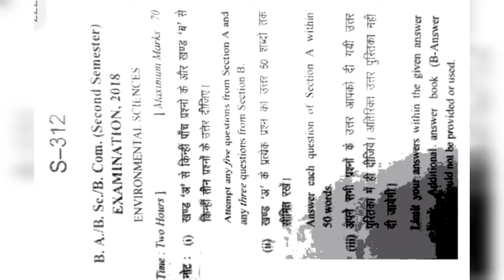B.Com/B.A/B.sc 2nd Sem Environment question paper 2018